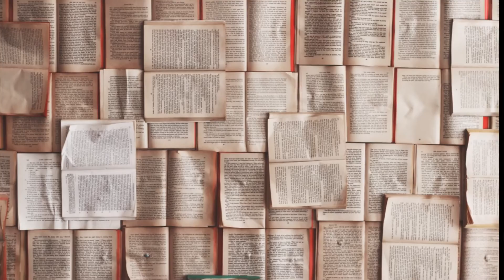Jasnowidz Jackowski przepowiednia Polska Ziobro !